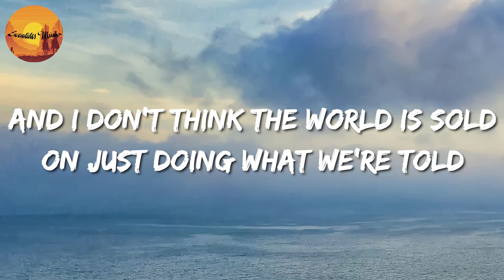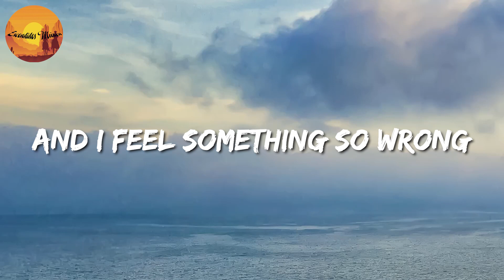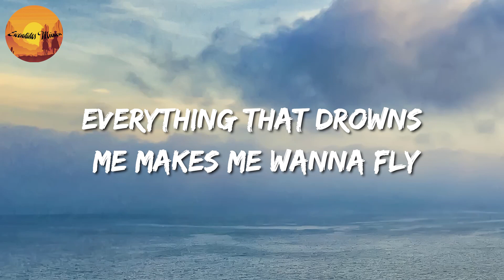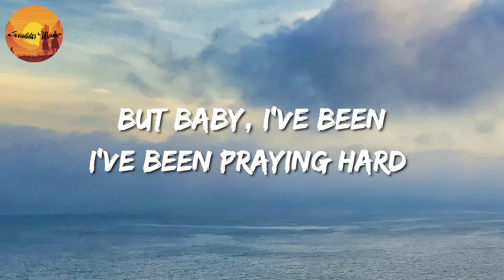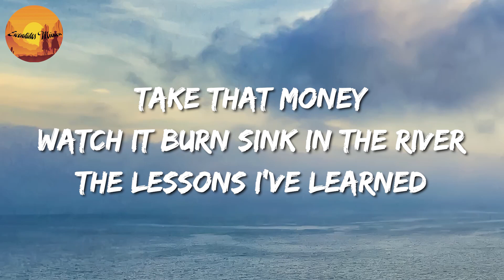🎵 OneRepublic - Counting Stars (Lyrics)